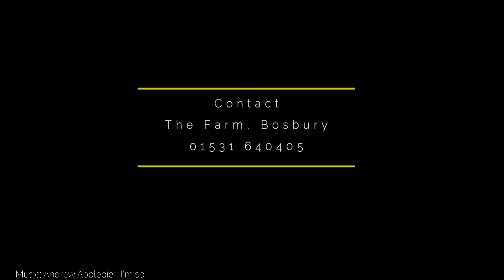Dwarf Hop Picking 19th September 2017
Dwarf hops Herefordshire UK